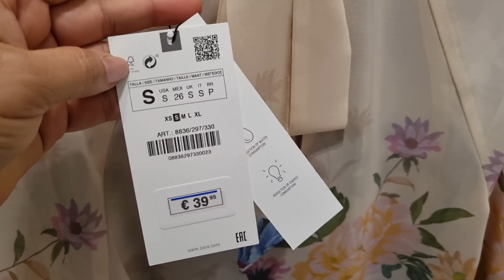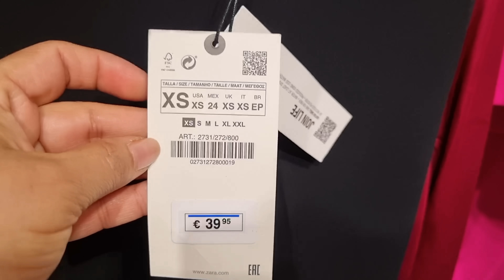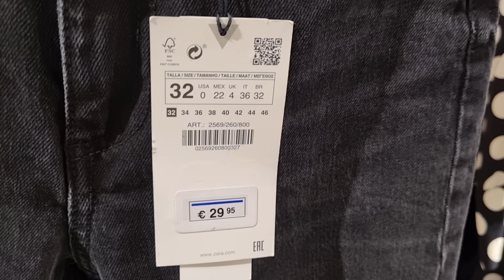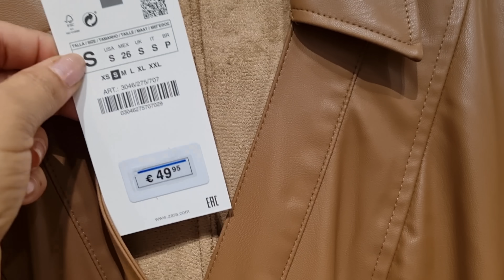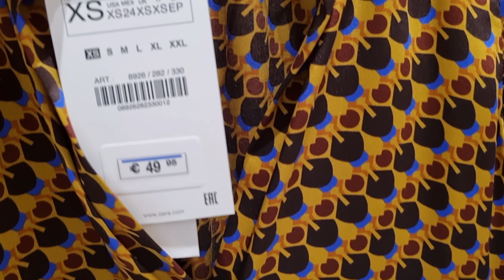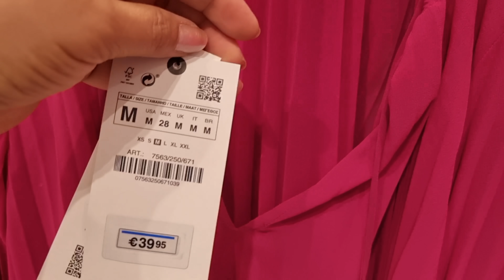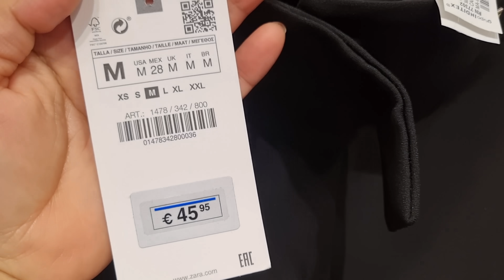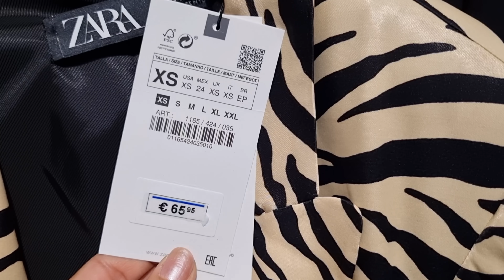ZARA WOMEN'S NEW COLLECTION / SEPTEMBER 2022